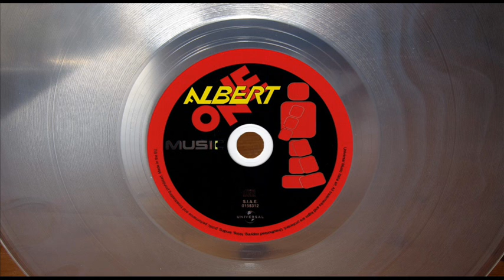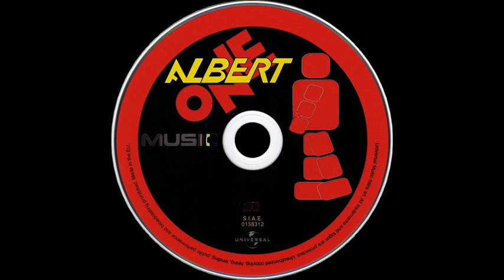ALBERT ONE - MUSIC (EXTENDED REMIX) (℗2002 / ©2014)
2002 ALBERT ONE;
2002 UNIVERSAL, UNIV 02.02;
2002 UNIVERSAL, 0158312;
2014 ELECTRIFY.